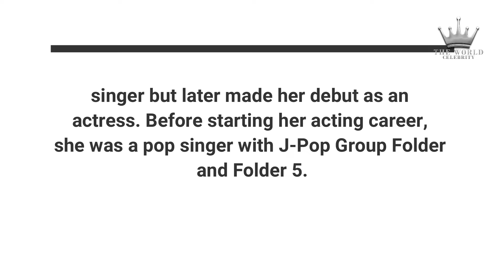Hikari Mitsushima | JAPANESE ACTRESS